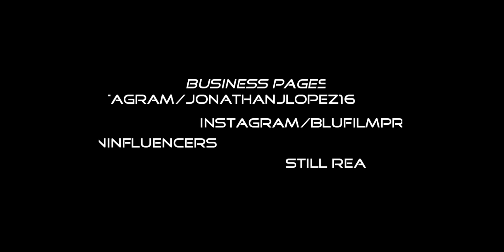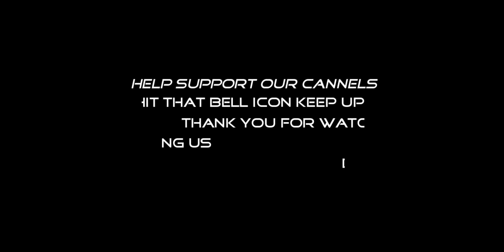THAT'S FEMMEH JOIN US WORLDWIDE ON THIS CHANNEL